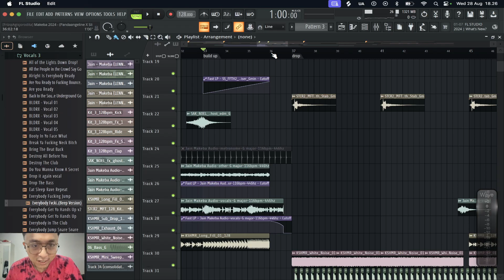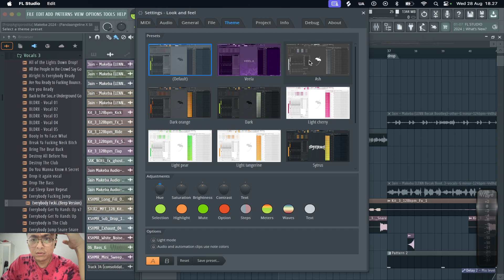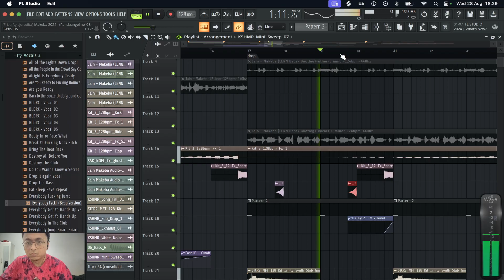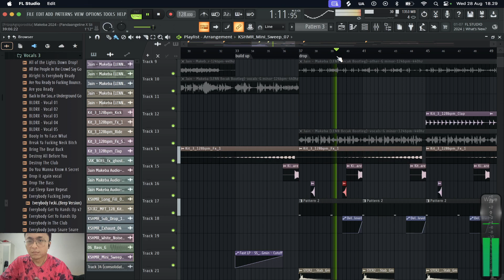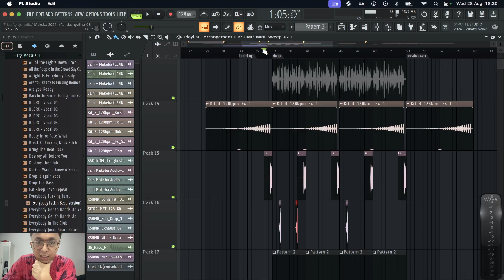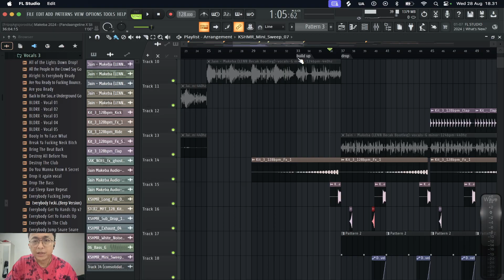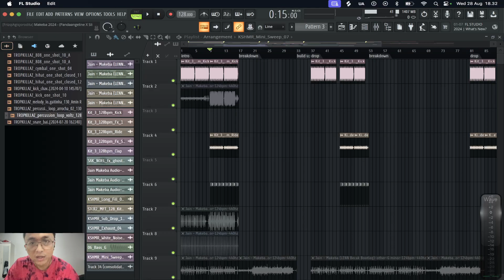Finally Pake FL Studio 2024 Bukan Crack | FL Studio Producer Edition